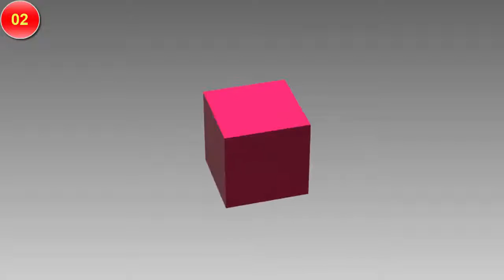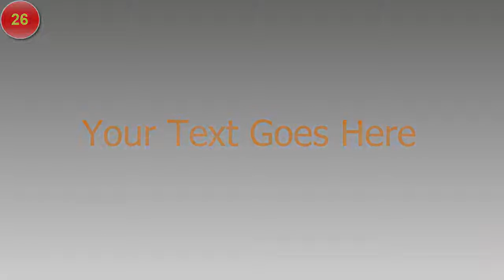Video Creation Services | 2D Video Intro Logo Animation | Agency-Videoץcom | All Intro Styles